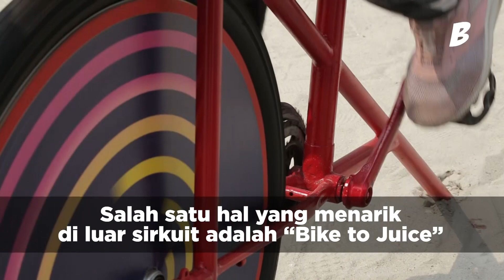BIKE TO JUICE! HIBURAN LAIN YANG ADA DI FORMULA E 2023 JAKARTA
Kunjungi juga social media channel kami :

Berita Video, melihat keseruan lain di luar sirkuit Formula E pada Minggu (4/6/2023)